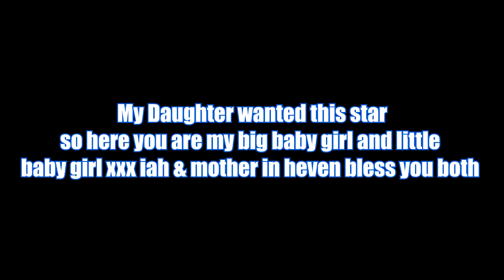Caley & Grace xxx